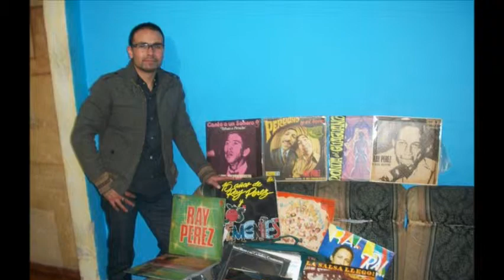EL BONCHE SE FORMO RAY PEREZ